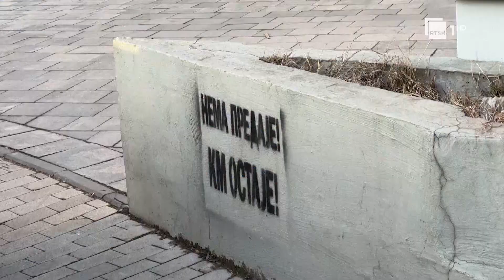Qeveria për urën mbi Ibër, heqja e pengesave të lëvizjes, vendim i drejtë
Tri ditë pas hapjes së plotë për qarkullim mbi urën e Ibrit, qeveria e Kosovës tha se vendimi për heqjen e pengesave është vendim i drejtë dhe se ai i shërbën të gjithë qytetarëve të Kosovës pas anjë dallim.
Pamje: KosovaPress